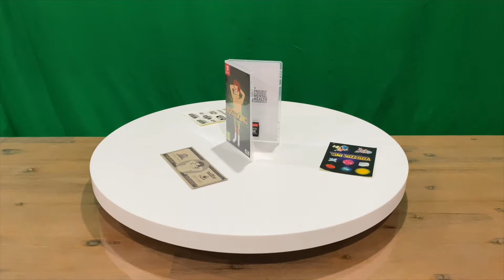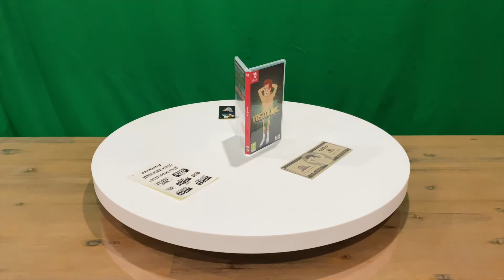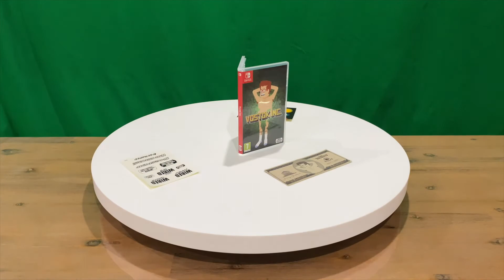Ep 316 - Vostok Inc Unboxing (PC/Switch)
Hi Guys,

I Hope you enjoy my unboxing video of Vostok Inc. Let me know if you plan on picking up this game and what you think about it in the comments.